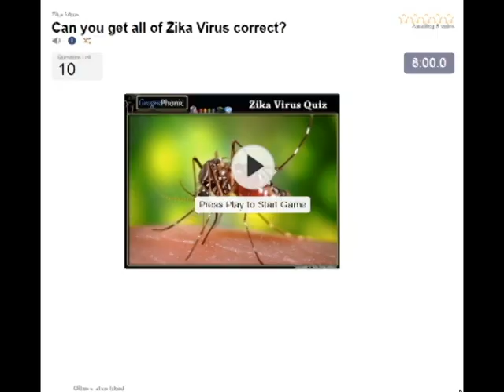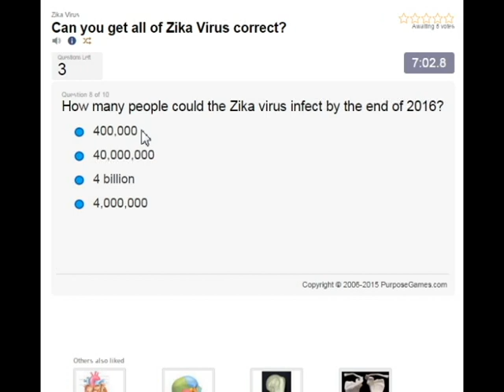الاطفال الذين يعانون من صغر الرأس، يسببها فيروس زيكا والرضع مع رؤساء صغيرة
الاطفال الذين يعانون من صغر الرأس، يسببها فيروس زيكا والرضع مع رؤساء صغيرة والعقول. زيكا الفيروسات مسابقة: HTTP: //

زيكا فيروس / ziːkə، zɪkə / [1] [2] [3] (ZIKV) هو عضو في عائلة فيروس الفيروسات المصفرة وجنس الفيروسة المصفرة، التي تنتقل عن طريق البعوض بعوض-النهار النشط، مثل بعوض ألف وA. المنقطة بالأبيض.

العدوى، والمعروفة باسم حمى زيكا، وغالبا ما يسبب أو لا فقط أعراض خفيفة. منذ 1950s كان من المعروف أن تحدث داخل حزام ضيق الاستوائية من أفريقيا إلى آسيا. في عام 2014، فإن الفيروس ينتشر شرقا عبر المحيط الهادئ لبولينيزيا الفرنسية، ثم إلى جزيرة الفصح وفي عام 2015 إلى المكسيك وأمريكا الوسطى ومنطقة البحر الكاريبي، وأمريكا الجنوبية، حيث وصلت الى اندلاع زيكا المستويات الوبائية. [بحاجة لمصدر]

يرتبط فيروس زيكا لحمى الضنك والحمى الصفراء والتهاب الدماغ الياباني، والفيروسات غرب النيل. [4] والمرض الذي يسبب يشبه شكل خفيف من حمى الضنك، يعامل [4] من قبل بقية، [5] ولا يمكن أن يكون بعد منعت الأدوية أو اللقاحات. [5] وهناك احتمال وجود صلة بين الحمى زيكا وصغر الرأس في الأطفال حديثي الولادة عن طريق انتقال العدوى من الأم إلى الطفل، [6] [7] [8] وكذلك أقوى واحد مع الظروف العصبية في المصابين الكبار، بما في ذلك حالات متلازمة غيلان باريه. [9]

في يناير كانون الثاني عام 2016، أصدرت المراكز الأمريكية لمكافحة الأمراض والوقاية منها (CDC) التوجيه السفر في البلدان المتضررة، بما في ذلك استخدام الاحتياطات المعززة، والمبادئ التوجيهية للنساء الحوامل بما في ذلك النظر السفر تأجيل. [10] [11] حكومات أخرى أو وكالات الصحة [12] [13] [14] في حين كولومبيا نصحت تحذيرات السفر مماثلة قريبا الصادرة، جمهورية الدومينيكان، إكوادور، السلفادور، وجامايكا النساء تأجيل الحمل حتى أكثر هو معروف عن المخاطر. [13] [1